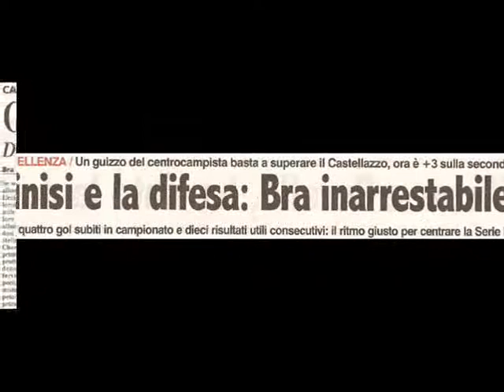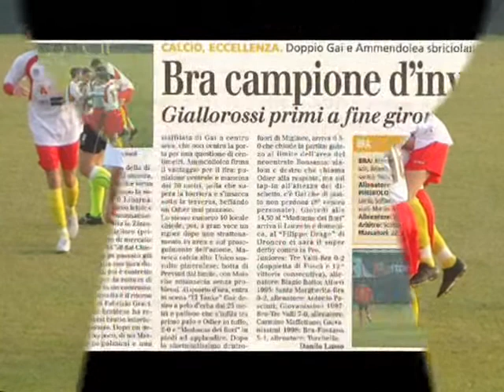IL FILM DI UNA STAGIONE-2 di 6